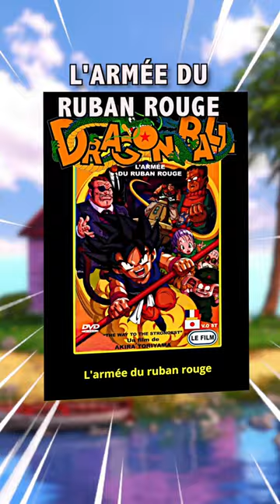Le classement des films Dragon Ball